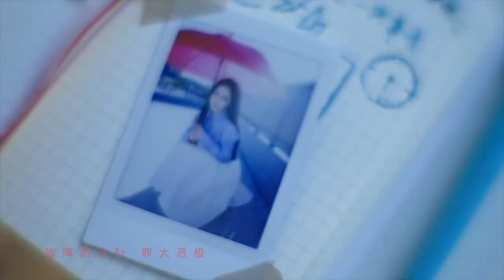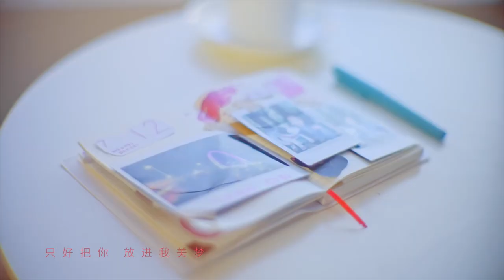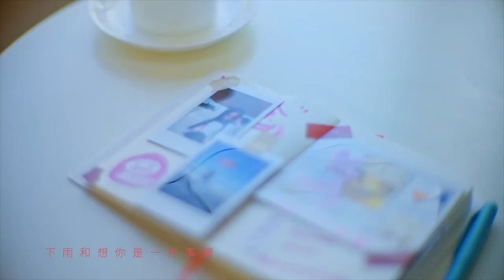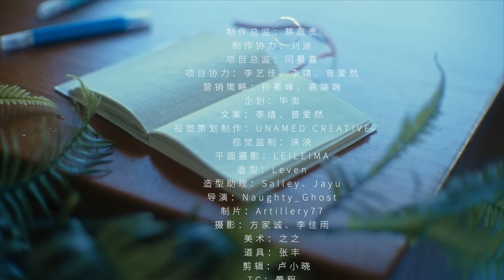[MV] Wang YiJin - Raining & Missing You are the same